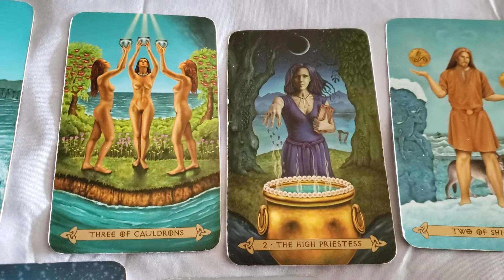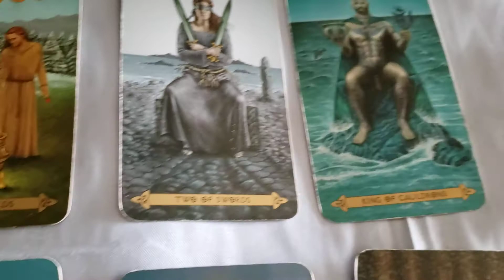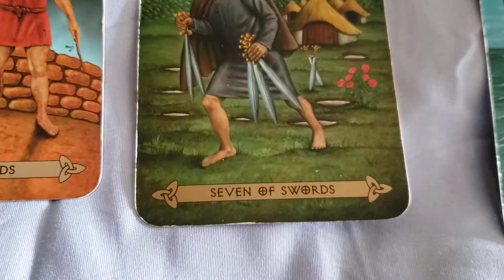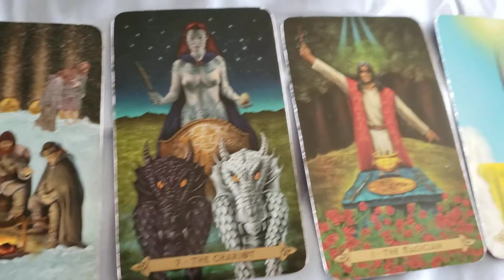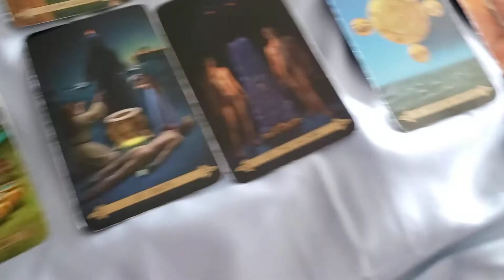Scorpio, Cancer, Pisces Tarot Reading 3.6.2021 Changes Coming